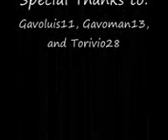Top 30 finishing moves of wwe.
U want to know the top 30 finishing moves in wwf!